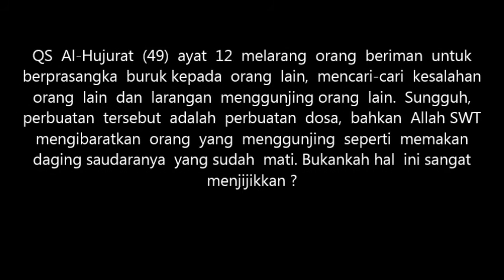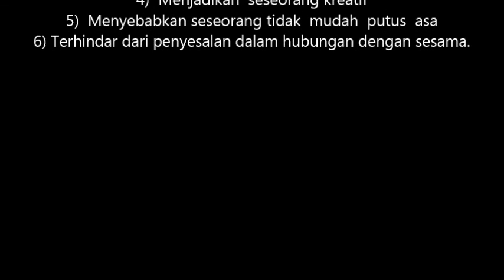BERPRASANGKA BAIK (KHUSNUDZON) //tugas agama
inilah hasil tugas kelompok kami, masih banyak kekurangan di dalamnya. terima kasih untuk yg sudh menyaksikan. mohon maaf jika ada hal yg kurang pantas. sekian dari kami.